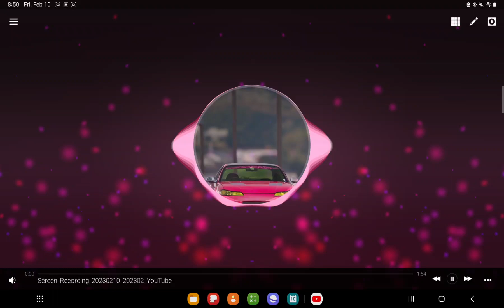Phonk Songs BassBoosted And Take Off By De Adrian Harding(4)